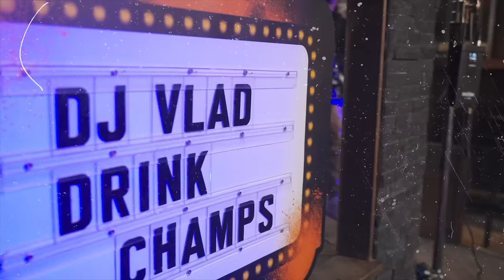DJ Vlad On Migos, Tupac's Murder, Battling The Feds, Building His Media Empire & More | Drink Champs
In this DrinkChamps episode, pioneering hip hop personality and media mogul DJVlad joins N.O.R.E. and DJ EFN to discuss his journey from immigrant kid in the Bay Area breaking and DJing to building VladTV into one of the most viewed media platforms. Vlad gives a behind the scenes look at high-profile interviews, building relationships with artists, protecting journalistic integrity, solving Tupac's murder, and much more.

About REVOLT :

REVOLT.TV is #1 destination in hip hop. Focused on expertly curating the best of the best in music and engaging youth in social conversation, the multi-genre, multi-platform network offers breaking music news, videos, artist interviews, exclusive performances, and original programming. Artists REVOLT.TV covers include: Joe Budden, Drake, Chance the Rapper, Jay-Z, French Montana, Lil Wayne, Future, Rick Ross, Remy Ma, Nicki Minaj, Beyonce, Rihanna, Lil Yachty, Kendrick Lamar, Kanye West, Solange, and many more.